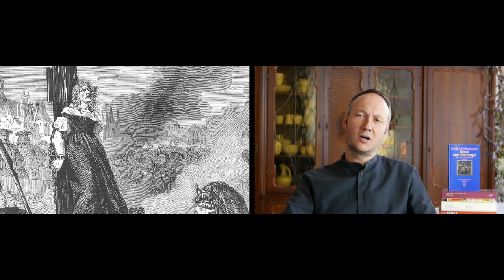Einführung Melanie Klein (1): Spaltung, Projektive Identifizierung, Hexenwahn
Als Pionierin der Kinderanalyse und Objektbeziehungstheorie polarisiert Melanie Klein mit ihrem Werk bis heute. Im ersten Teil der Einführung sollen ua anhand der Hexenverfolgung im Mittelalter zentrale Begriffe ihres Denkens erläutert werden.